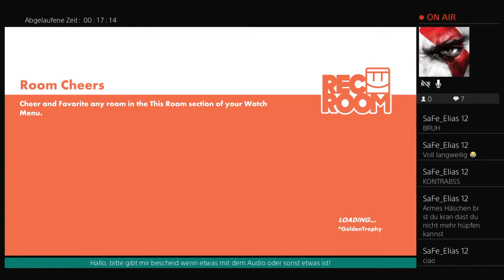RRSDS 19 show teil2